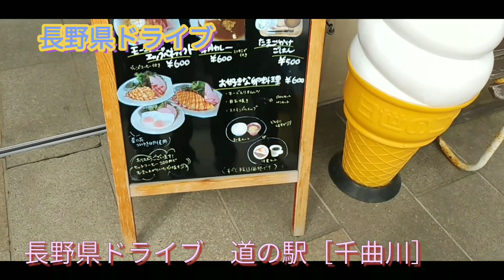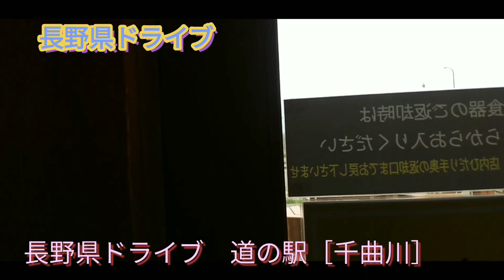長野県ドライブ 2022,4,18 道の駅［千曲川］でモーニング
長野県の道の駅［千曲川］でモーニングを食べる！サクラはこれからでした。